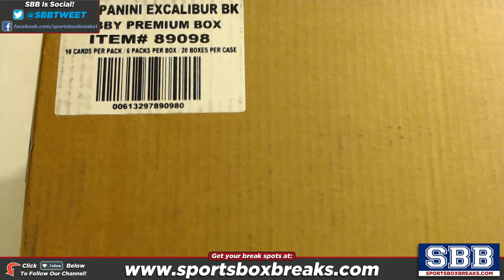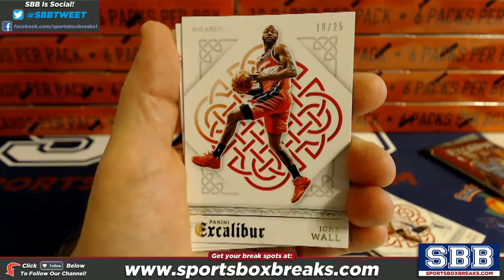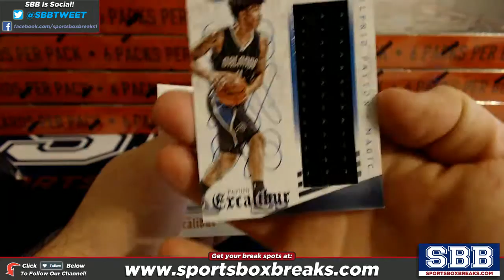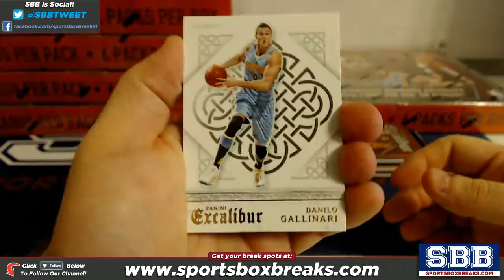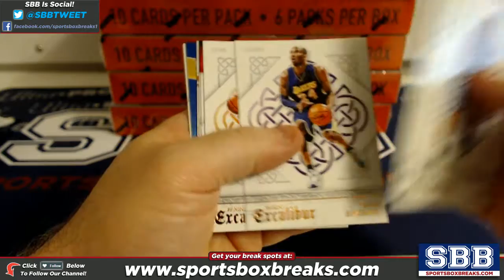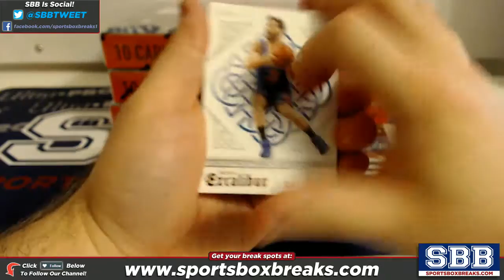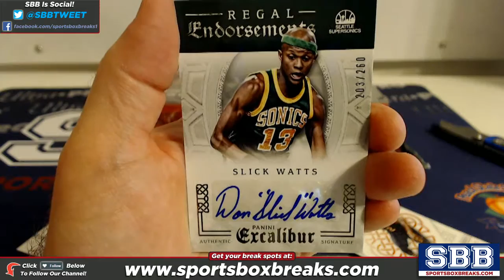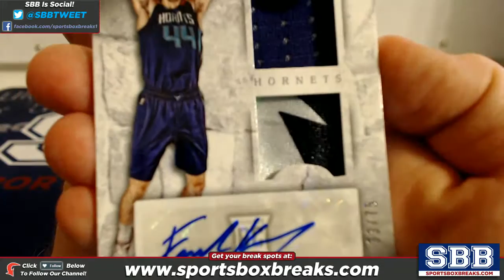2015-16 Panini Excalibur Basketball (Choose Team - 10-box Case Break #4)